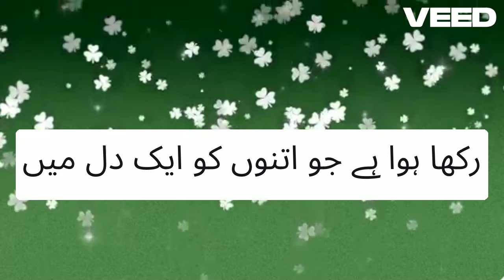urdupoetry deeplines emotionalpoetry sadpoetry poetry urdu hindishayari